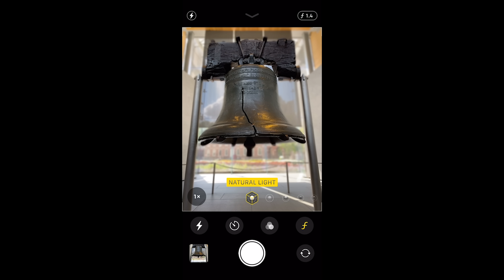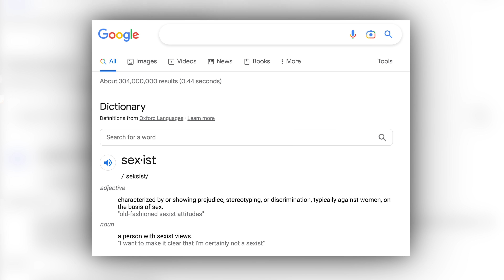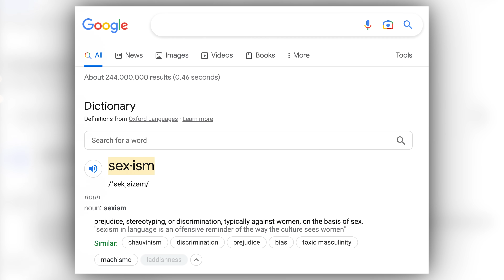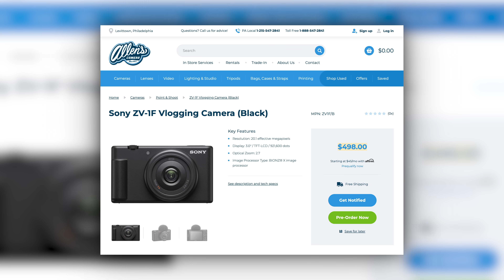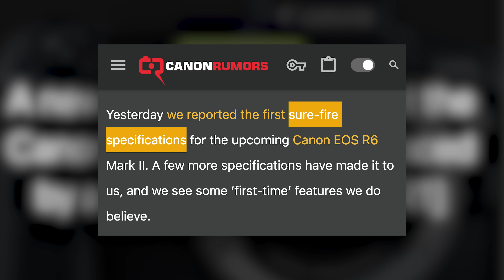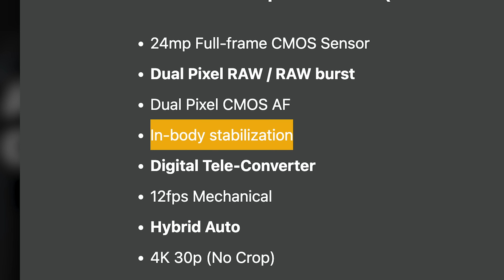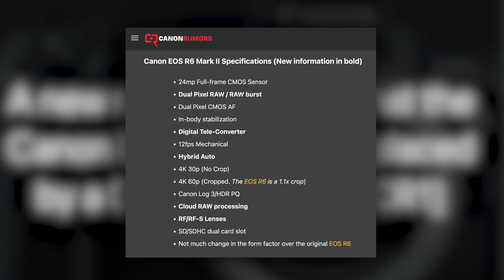Canon R6 Mark II SPECS LEAK!!! Sony’s New Camera FAIL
This week we have stories about a Photographer blaming men for ruining family photo shoots.  Sony announces a NEW ZV-1F which is kind of lackluster.  And Canon Rumors dropped some "sure-fire" (their words) specs of what might be a R6 Mark II.  This is YOUR Photo News Fix.